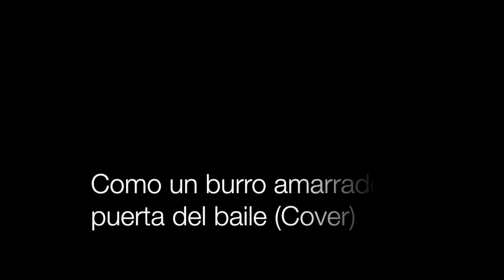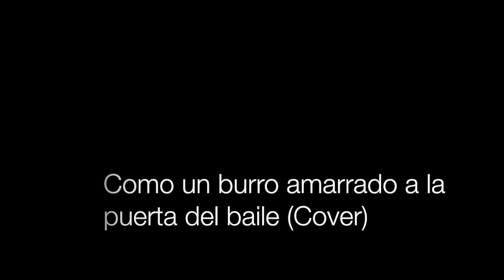Como un burro amarrado a la puerta del baile (Cover)